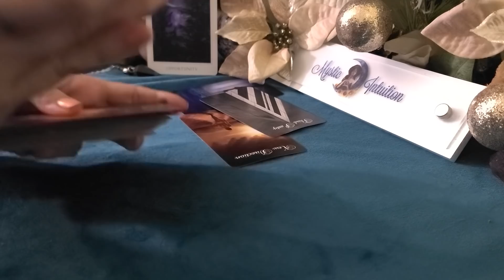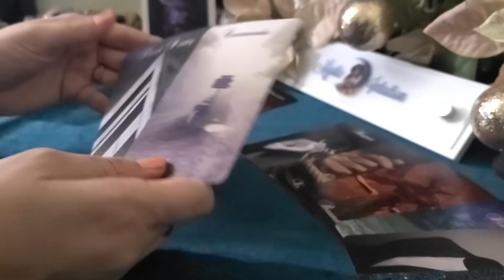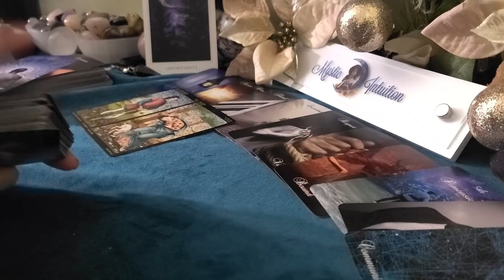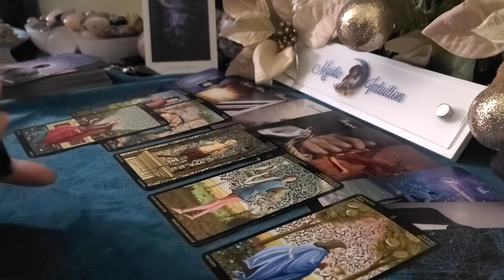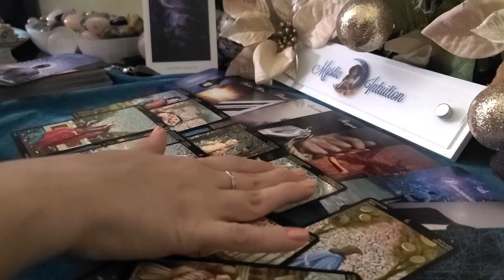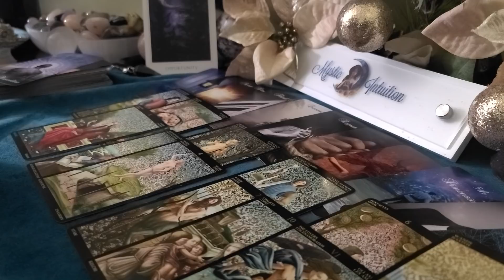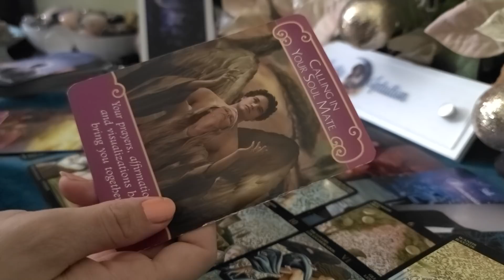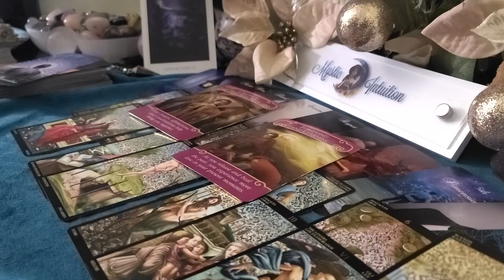SCORPIO ♏ Ashamed of their mistake! Miserable without you! 💔 January 11-17, 2021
Welcome

TIME STAMP:
Reading Starts - 0:30